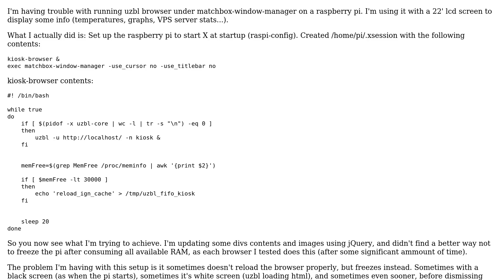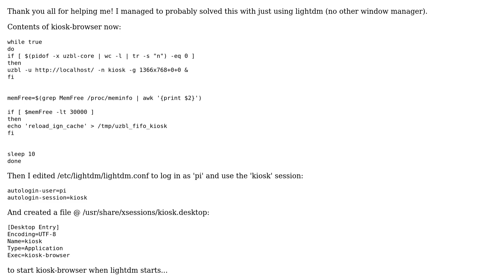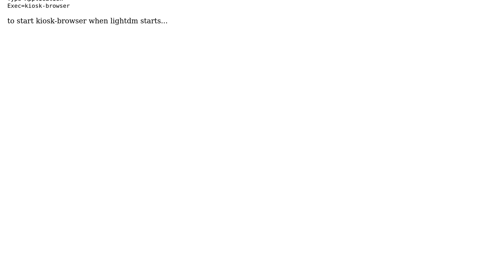Raspberry Pi: How to use matchbox-window-manager with web browser?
With thanks & praise to God, and with thanks to the many people who have made this project possible! You are responsible for your own actions.